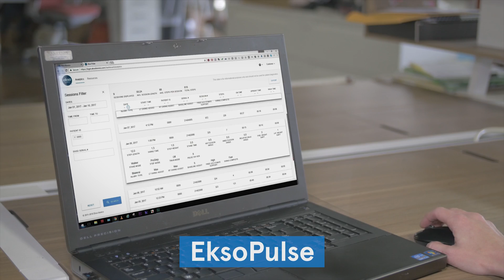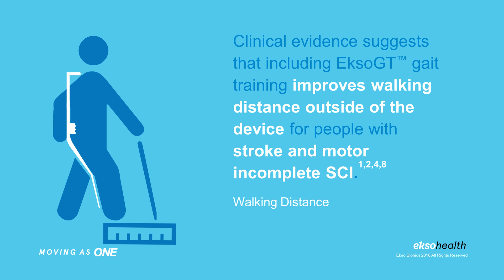2017 at Ekso Bionics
It has been a great year here at EksoWorks, where we've been working hard to develop new ways to increase endurance and improve worker health. See what we've been up to!